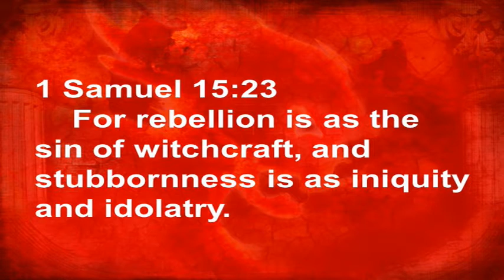2018-02-25 CCJV Romans 9:10-18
Calvary Chapel Jurupa Valley - Pastor Greg Rondeau continues teaching from the Bible covering Romans 9:10-18